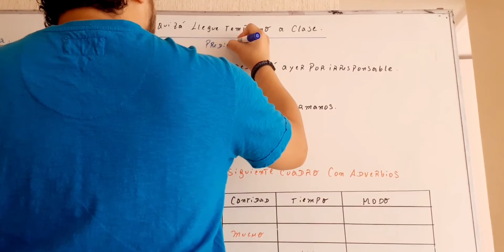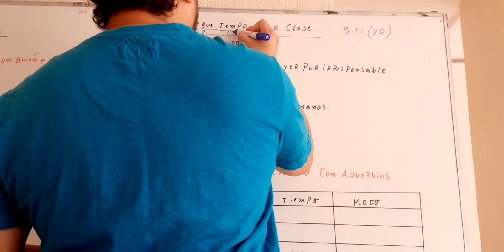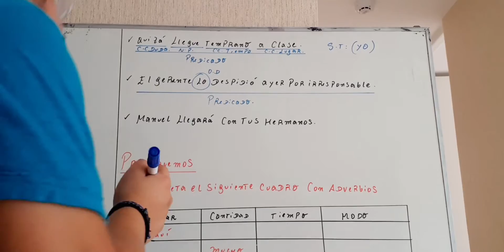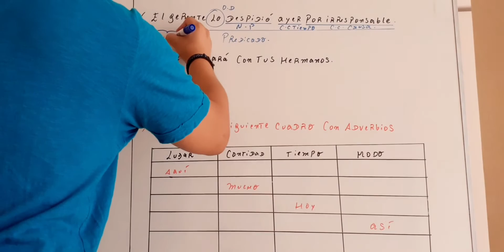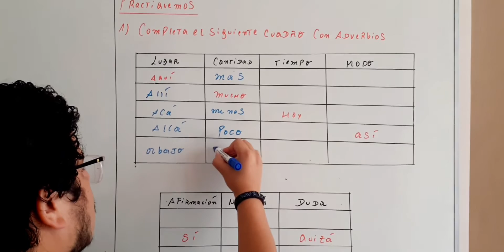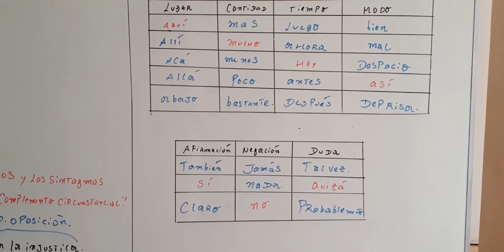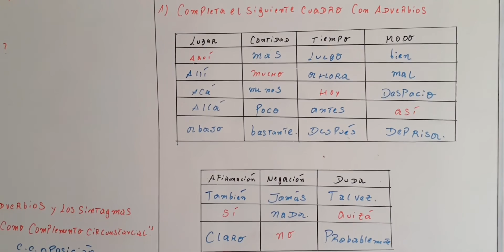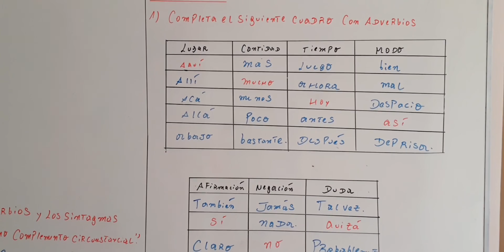Video 3 2do Año Tema El Complemento Circunstancial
El complemento circustancial Parte 3